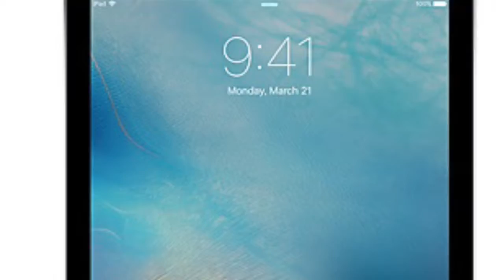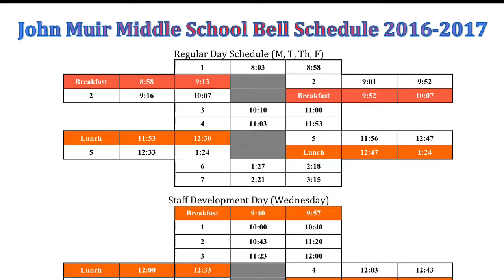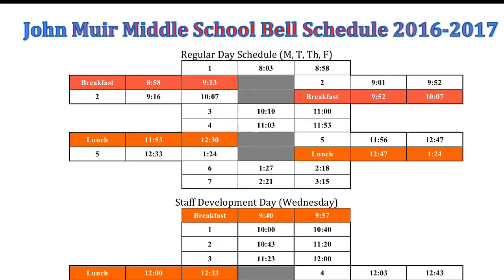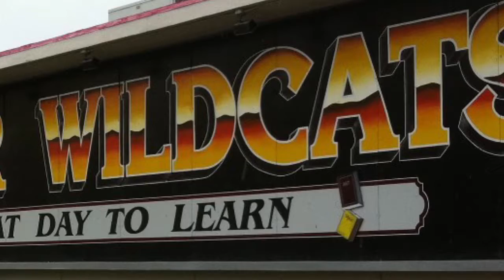Tuesday, August 16, 2016